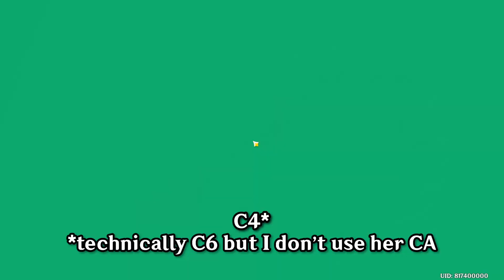the difference in POWER LEVEL of c0 to c4 ayaka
rough comparison due to different cards and conditions, don't take this too seriously